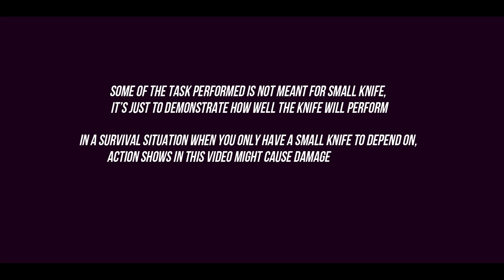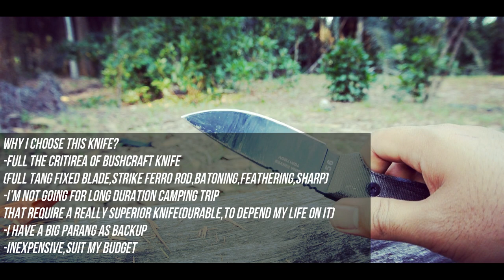CIMA 1 Budget Knife - Review After One Month (Malaysia)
This is a respond to tagged by Budget Outdoors and Survival on my favorite bushcraft knife. I just have this month for about 1 month and decided to give my though on the knife,this is not a really technical review on the spec etc.